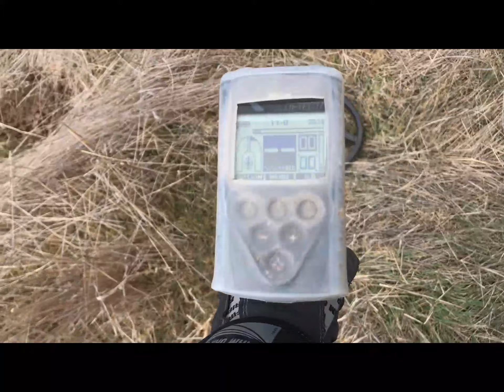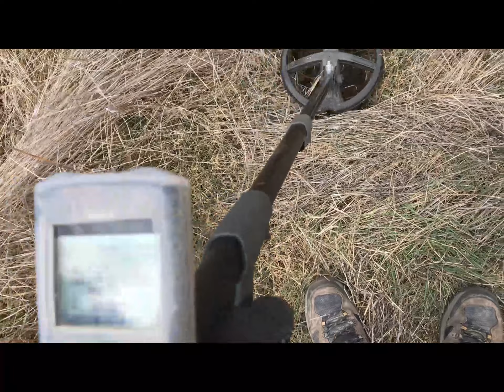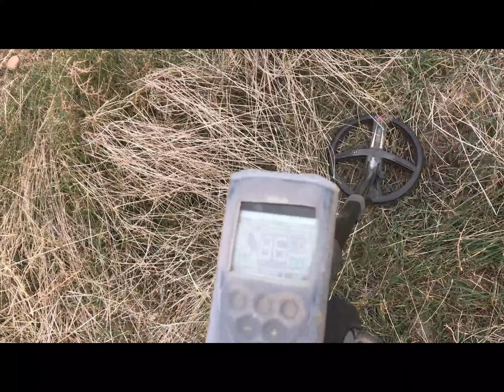The Secret Peppers 3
Andy and Greg. Had to split this video up, wrap up will be in the next video. Detecting with my buddy Andy, we had a blast. This was my third trip to this site.